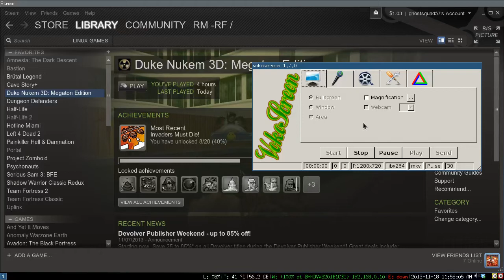Duke Nukem 3D: Megaton Edition | Gameplay of Native Linux Games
For $9.99, it's a steal! DN3D:AE + Life's A Beach, Duke it out in D.C. and Nuclear Winter.

---GAME INFO---
Plot: There is little story in the game, only a brief text prelude located under "Help" in the Main Menu, and a few cutscenes after the completion of an episode. The game picks up right after the events of Duke Nukem II, with Duke returning to Earth in his space cruiser. As Duke descends on Los Angeles in hopes for a vacation, his ship is shot down by unknown hostiles. While sending a distress signal, Duke learns that aliens are attacking Los Angeles and have mutated the LAPD. With his plans now ruined, Duke hits the "eject" button, and vows to do whatever it takes to stop the alien invasion.

Publisher: Devolver Digital
Genre: Classic FPS

["Let's Rock!"]